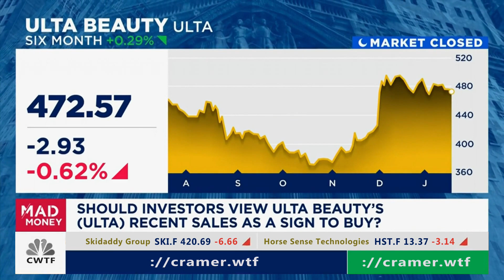[Jan19@6:10PM] $ULTA (Ulta Beauty)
[Jan19@6:10PM] $ULTA (Ulta Beauty) *** Please comment on this video to grab my attention if a major move was made since the posting of this video, I don't catch them all and I'm trying to make montages here.